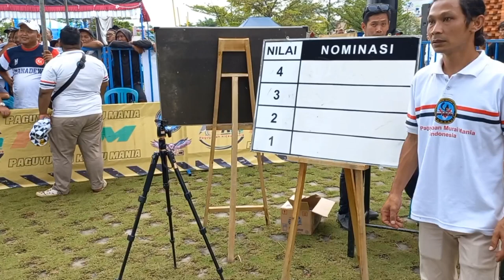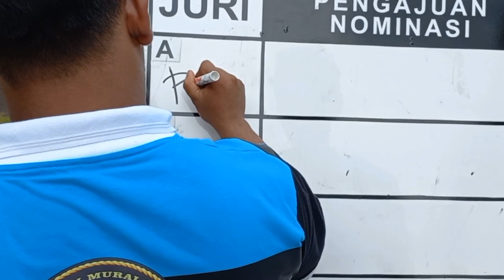MR IPUNG "BRAHMA" MANG JAYA TEAM AJIBARANG TOTAL BERSAING DI KELAS MURAI BATU NASIONAL PAPAN ATAS‼️